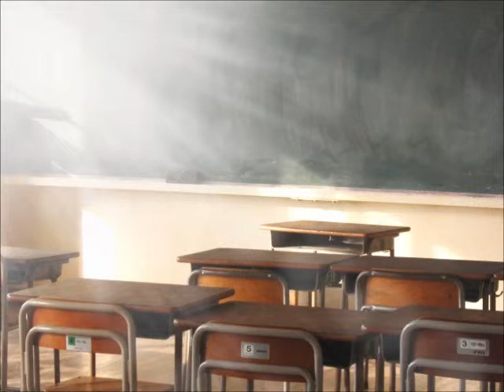さようならの季節に・混声四部アルト（MIDI）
作詞：吉澤久美子
作曲：坪能克裕

昭和61年度NHK全国学校音楽コンクール高等学校の部の課題曲です。